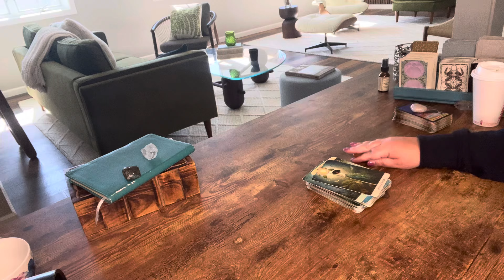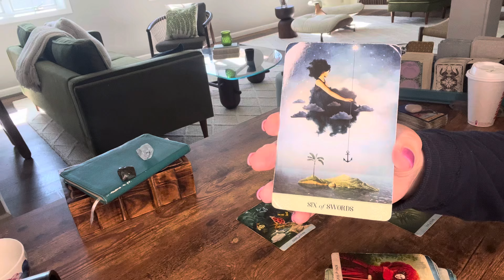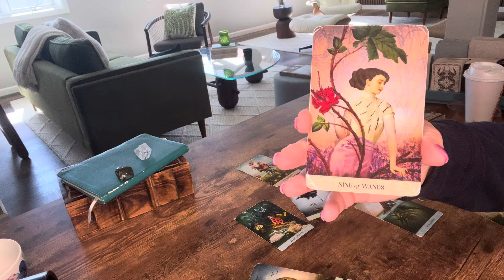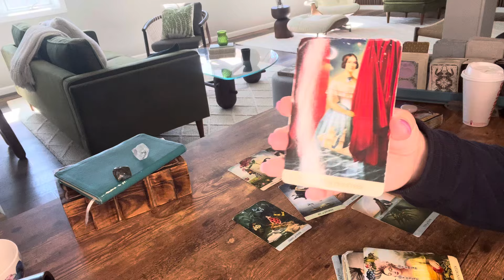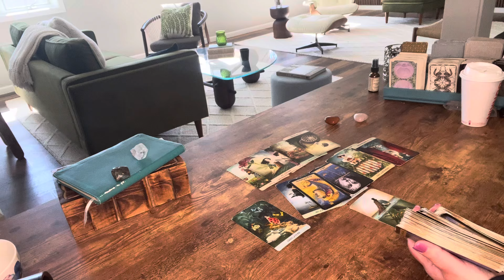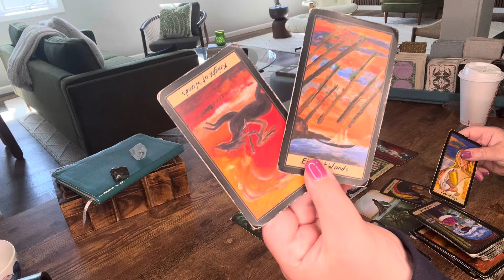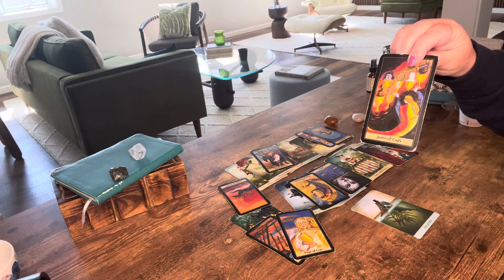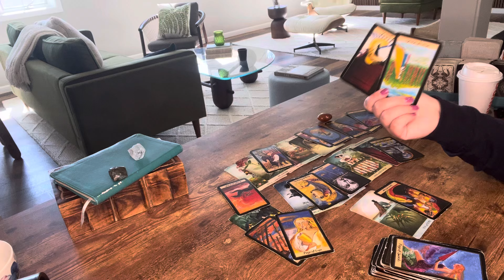Capricorn—They want to make it up to you—Ready to fight for this—May—Tarot